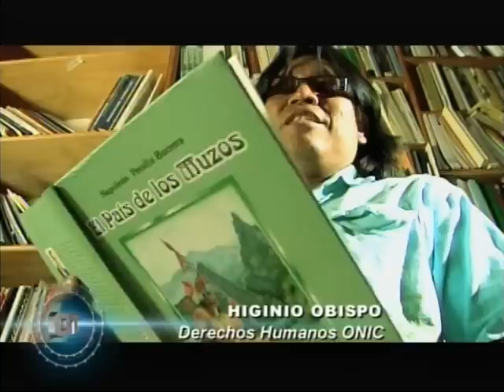Neutralidad indigena: ¿ventaja o problema? - Testigo Directo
Testigo Directo --~--
Más del 20% de la población del departameanto del Cauca es indígena. Sus territorios son sagrados y la Fuerza Pública no puede ingresar sin su permiso. Esta situación ha sido aprovechada por los grupos guerrilleros Farc y Eln para resguardarse y evitar así que la Política de Seguridad Democrática tenga el efecto logrado en otras partes de Colombia. Análisis de la periodista Susana Suescún para Testigo Directo de Rafael Poveda Televisión